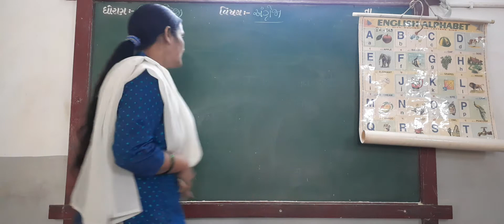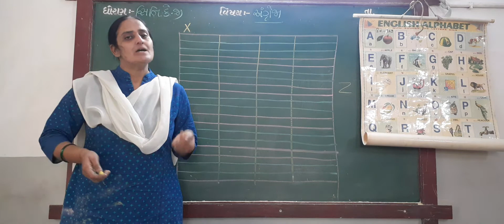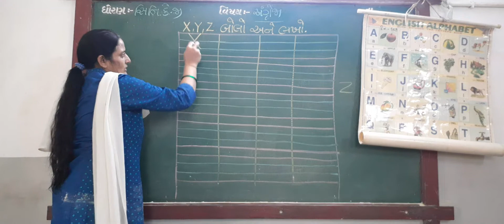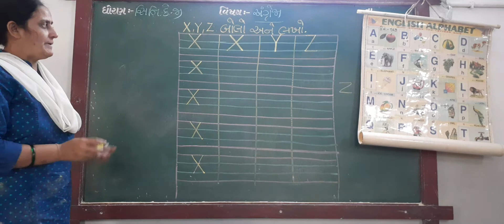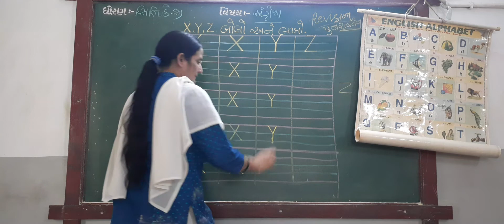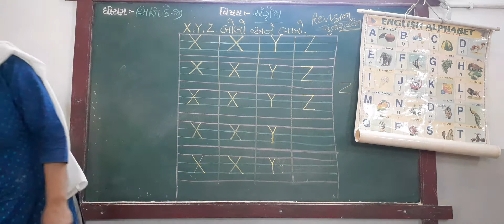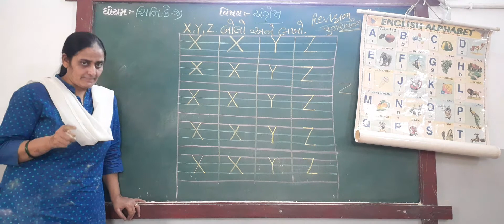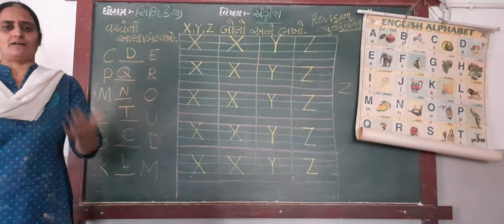GUJ MED STD SR KG SUB ENG CAPI ALPHA X , Y , Z